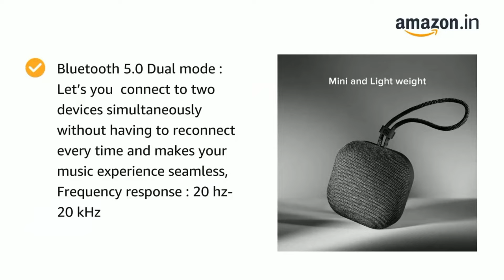Top 5 bluetooth speakers under 2000 || best bluetooth speaker || the tech world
infinity fuze
JBL Go 2
mi Outdoor Bluetooth Speaker (5W)
boat stone 650
mivi roam 2 wireless bluetooth speaker 5w

best bluetooth speakers under 2000 in 2022
top 5 bluetooth speakers
best bluetooth speakers under 2000 with high bass
best bluetooth speakers under 2000rs